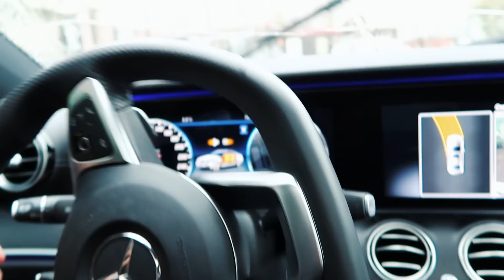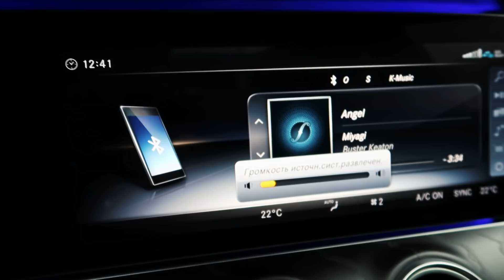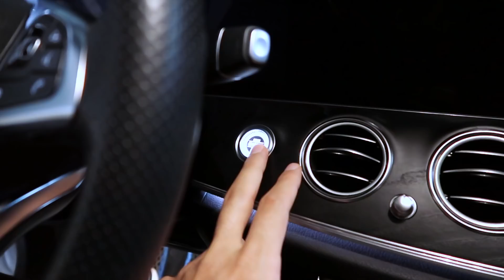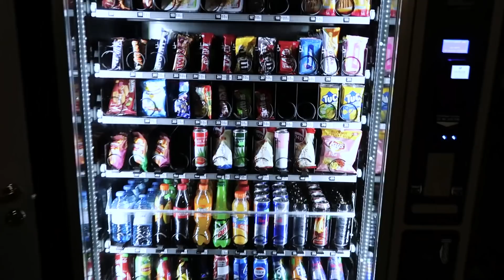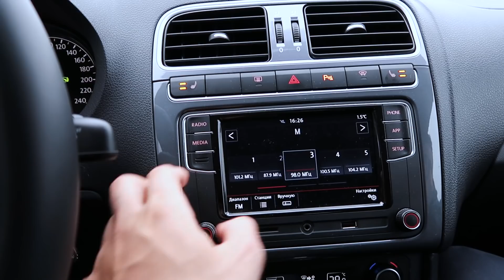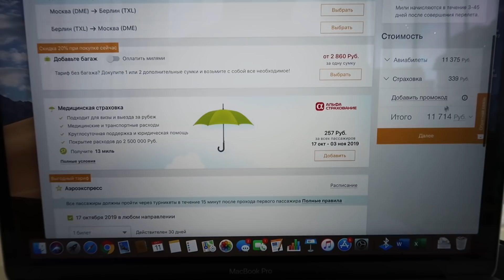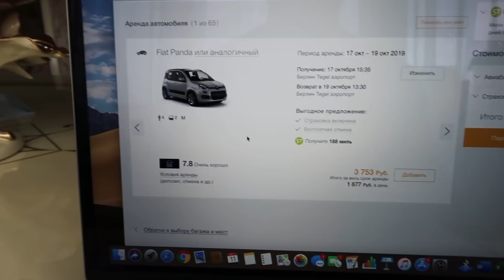My Everyday Routine | Будни Джентельмена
В этом видео я расскажу про свою поездку в Берлин, зачем я туда поехал и потратил такие деньги?
Второй момент, из этого видео вы возьмете для себя немного мотивации и возможно советы, которые могут помочь вам в вашей личной жизни.
Почему я назвал видео ''Everyday Routine'' ?
Потому что я практически каждый день вижусь со своим автоматом, а вторая часть этого названия ''про джентельмена'' говорит о том, что я сделал СЮРПРИЗ!

- при оформлении дополнительных услуг на сайте S7 начисляются мили на программу S7 Priority